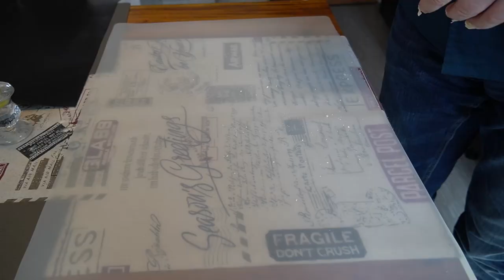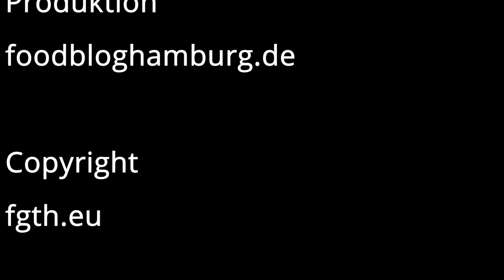Fladenbrot selber backen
Wir zeigen hier wie man selber Fladenbrot backen kann.
Wenig Aufwand aber schöne und leckere Brote.